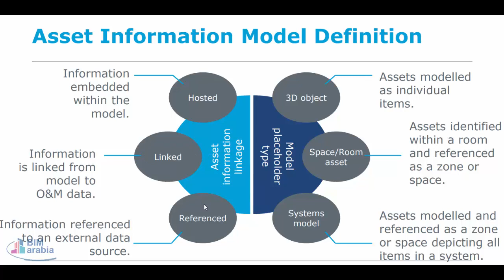Asset Information Model